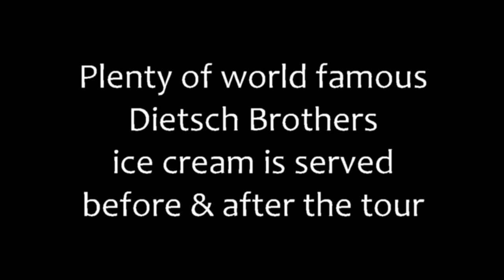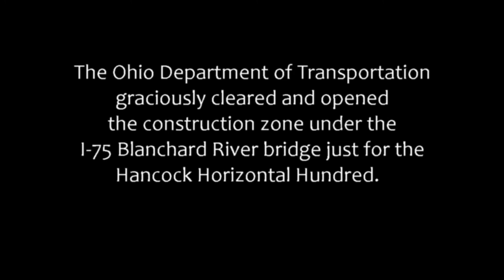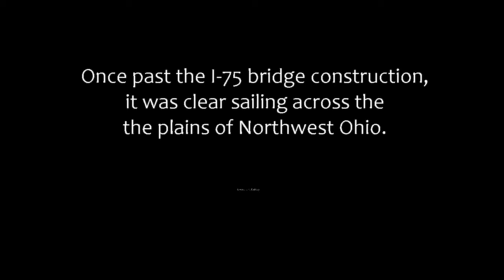2017 Hancock Horizontal Hundred Bicycle Tour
Moments from the 2017 Hancock Horizontal Hundred held September 10, 2017, Findlay, Ohio by the Hancock Handlebars Bicycle Club. Special thanks to Buddy Haas, Chuck Hardesty and Corey Foust for their videos and images.